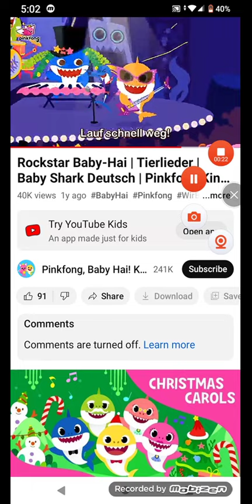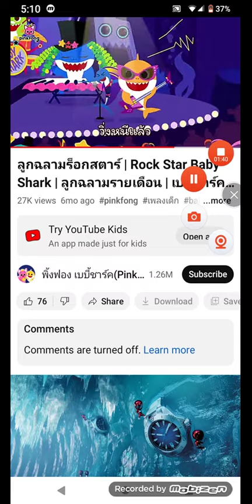roun Away Multilanguage